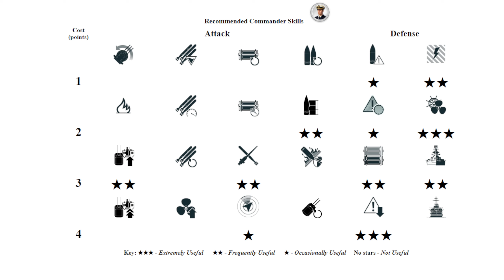Destroyer Daring: Excellent 358k damage on map Haven - World of Warships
Daring: 358k damage, 4 ships destroyed - World of Warships
Daring is a British tier X Destroyer.
The Daring is part of the British Destroyer line.
The Daring-class ships were the last and the largest British destroyers, carrying torpedo tubes and artillery guns. Their main battery comprised 113 mm guns mounted in enhanced dual-purpose turrets.

Battle Stats:
Version: 13.0.0
Server: EU
Time: 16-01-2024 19:46:07 EU TIME
Player: Marducas91
Ship: Daring
Damage: 358919
Destroyed ships: 4
Map: Haven
Setting: Scottish rocks, tense gameplay.